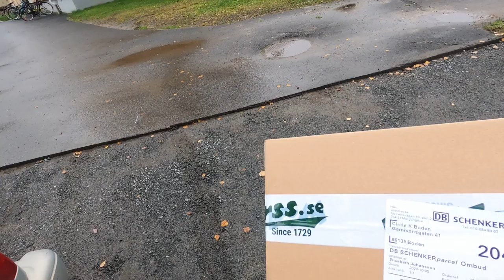043. Unboxing samt test (English subtitles)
I detta avsnitt har jag tagit mig ut på en skogsvandring samt en unboxing av ett paket jag väntat på, produkten jag unboxar kommer jag ha användning av ute i skog och mark